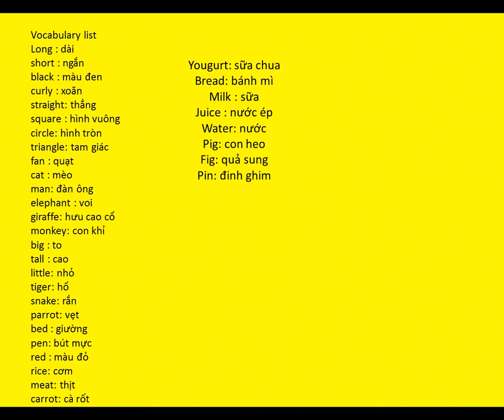Family and Friends 2 - Special Edition/ tất cả từ vựng bài 10,11,12 / Ms Hang-English Teacher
Các em cùng học bài với Ms Hang-English Teacher  và các em hãy góp ý để cô tiến bộ nhé. Và các em đừng  quên bấm chọn (đăng ký) phía dưới video và chia sẻ giúp cô nhé. Thanks all. I love you